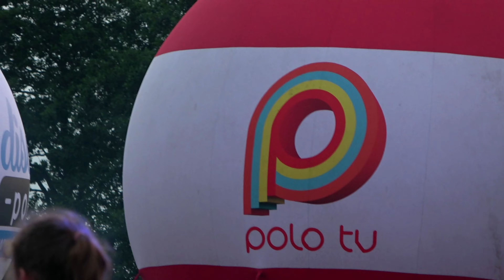Disco Hit Festiwal Kobylnica 2022 1/5